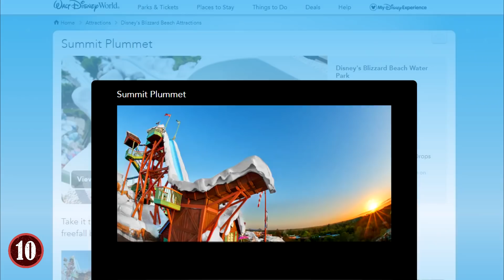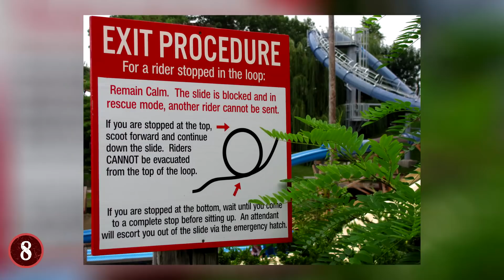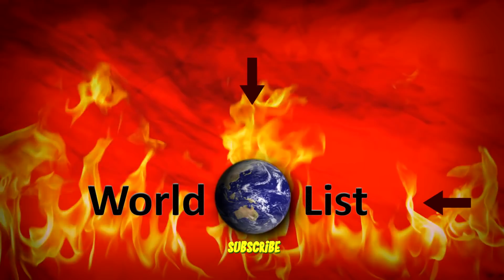Most THRILLING Waterslides In The World!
Check out the Most THRILLING Waterslides In The World! From the highest to the longest waterslides, this top 10 list has some of the fastest water slides that were ever made!

13. Insano
If you're looking for the chance to go on the world's tallest water slide, then you will have to go to Fortaleza, Brazil and head to the Beach Park water park. Here, you will find the Insano!! This massive waterslide is 14 stories tall, and you'll be doing a near vertical drop into the pool below.

12. Leap of Faith
The Leap of Faith water slide at the Atlantis water park in the Bahamas is easily of the most visually detailed waterslides in the world. Mainly because you actually start your descent at the top of Mayan Temple, which I'm sure is something marvelous to behold even before you go and do the drop.

11. Black Anaconda
Dubbed "America's Most Thrilling Water Coaster", the Black Anaconda is actually a hybrid of a waterslide and a roller coaster, which is actually quite common in water parks, and it's one that uses that to great effect as many have noted. The ride features long drops, plenty of twists and turns that make you feel like you're inside the body of a long snake.

10. Summit Plummet
When you think about Disney World, you think of many different rides, including some water rides. But, because of the "family friendly" nature, you might think that there aren't any major "thrill" waterslides. To that I say, you need to go and check out the Summit Plummet.

9. Ko’okiri Body Plunge and Kala & Tai Nui Serpentine Body Slides
Long name, I know!! There are many types of waterslides, and for those who want to go as fast as possible on these rides there are the speed slides. In the US there are two that are taller and faster than any other, the Ko’okiri Body Plunge and Kala & Tai Nui Serpentine Body Slides at Universal Studios Volcano Bay.

8. Scorpion's Tail
Measuring in at 10 stories high and 400 feet long, the Scorpion's Tail at the Noah's Ark Water Park in Wisconsin is without a doubt one of the most amazing water slides in the world.  But not just because of its size, but rather, because of the fact that this waterslide has a loop in it.

7. Boeing 747
You may hear that title and think, "Wait a minute, isn't that the model of an actual airplane?" And you would be right, for this is actually a hybrid of an airplane AND a waterslide. It's something you'll find in the Evergreen Wings & Waves Waterpark in Oregon. No joke, this is a water park that is also fused with an aviation museum. Not something you usually see in combination, but hey, it's unique.

6. Mammoth
When you think of a water ride, you likely either think of a waterslide, or a water coaster. At Holiday World & Splashin' Safari in Indiana, you'll actually find the largest water coaster in the whole world. It's called...the Mammoth. It lives up to its name too, for this ride actually has six people going across three acres of land from start to finish, yet, the ride itself is only about a third of a mile long end to end.

5. Deep Water Dive
At Kentucky Kingdom, there is a water slide called the Deep Water Dive that will definitely test your nerves. For this is a slide that puts you at the top of a 121-foot drop, holds you in a capsule, and makes you wait for it to open. When I say "open", I mean it'll drop out from under your feet and send you speeding towards the ground.

4. Aqualoop
Slovenia may not be a place you're planning to visit in the near future, but if you're aiming to go on all the coolest water park rides, maybe you should change that notion. For at Terme 3000 in Slovenia there is a ride called the Aqualoop that looks as epic as it is terrifying.

3. Bullet Bowl
When China hosted the 2008 Olympics, they made many things to celebrate the event, including a massive "water cube" structure to show off their buildings skills. After the Olympics was over, they reconfigured the water cube into a water park, one that is now the largest in all of Asia (no small feat).

2. King Cobra
Another snake-themed ride, the King Cobra at Maxx Royal Resort in Turkey takes the idea of a "snake waterslide" a bit more literally. For you see, the ride itself is actually shaped like a King Cobra, including having you slide up the snakes head at the end. When you do, you're going so fast that you'll actually slide up into the snakes mouth!

1. Wildebeest
There are many, MANY waterslides in the world, but when you're voted by people to be the No.1 water park ride in the world? That means something. And that's exactly what the Wildebeest is at Holiday World & Splashin Safari in Indiana.